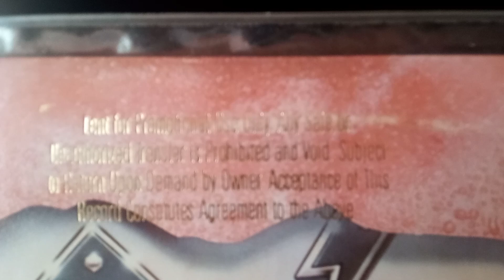for sale: RAVEN: Stay Hard LP PROMO 1985. Top N.W.O.B.H.M. Contains "On and On"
Great N.W.O.B.H.M. album.